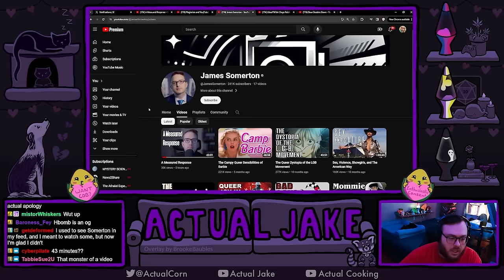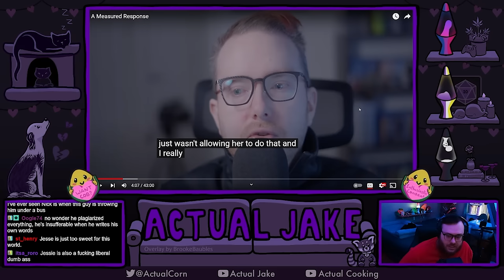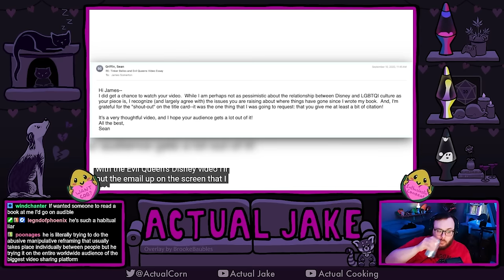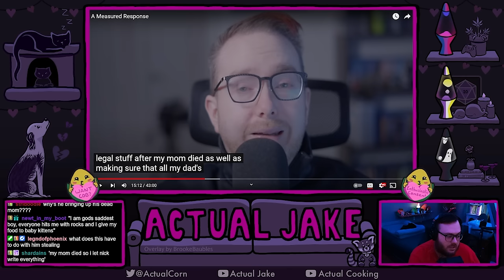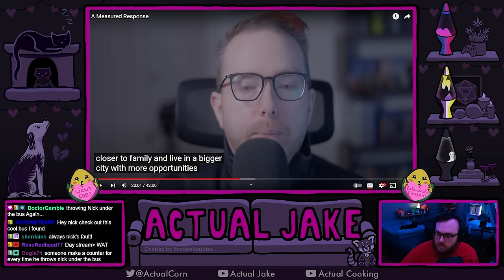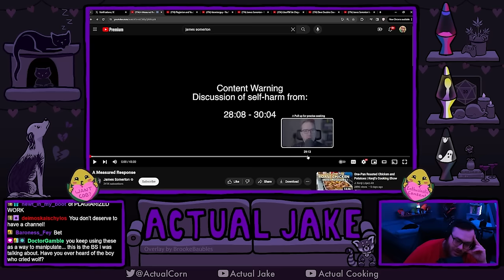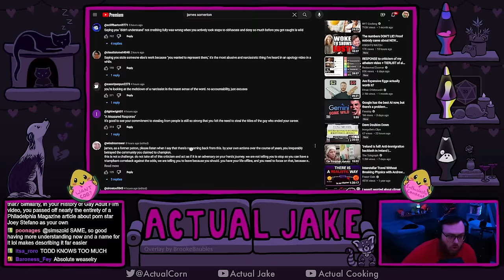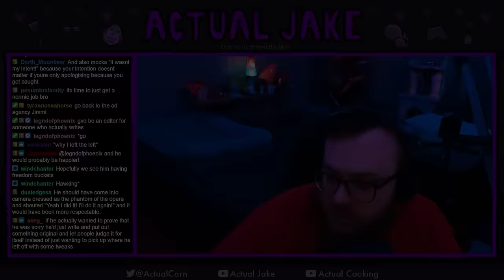James Somerton Needs To Retire From Youtube